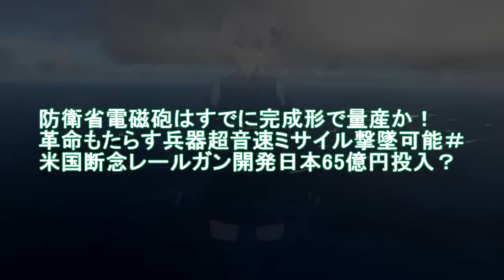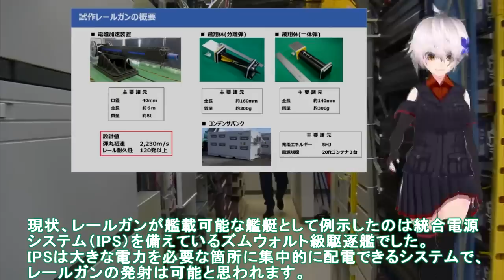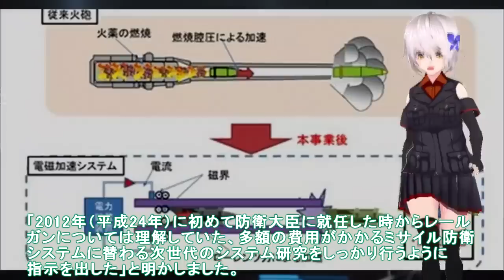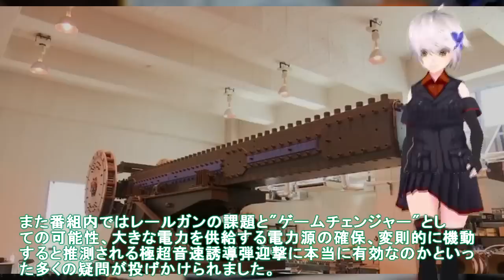【軍事解説】防衛省電磁砲はすでに完成形で量産か！革命もたらす兵器超音速ミサイル撃墜可能＃米国断念レールガン開発日本65億円投入？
引用・転載「出典：海上自衛隊ホームページ」
引用・転載「出典：航空自衛隊ホームページ」
引用・転載「出典：陸上自衛隊ホームページ」

【驚愕の新兵器爆誕!?】日本が秒速30万kmの最新レーザー兵器を開発 | 戦いの常識を変えるかも【ゆっくり解説】
【海外の反応】「ゲームチェンジャーだ」日本の電磁レールガン実用化へ！最新兵器の性能に海外がびっくり仰天
【衝撃】防衛省が｢レールガン｣実用化に向けて本格開発!ゲームチェンジャーになる!?【電磁加速砲】【防衛】